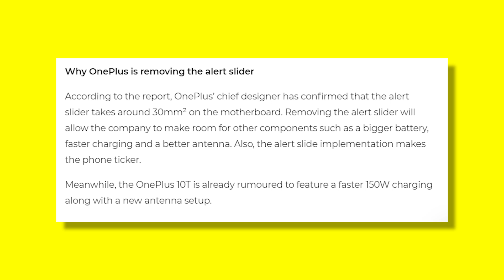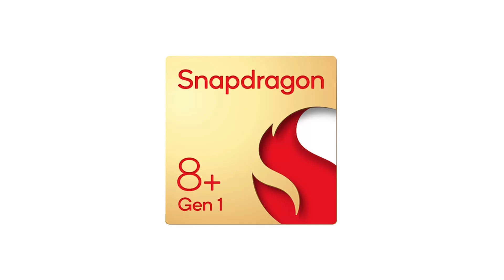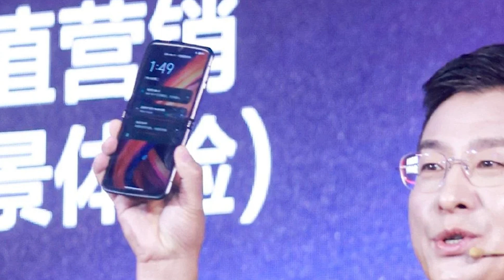Top 10+ Best Upcoming Mobile Phone Launches⚡August 2022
00:00 intro
00:39 Oneplus
01:44 Samsung Fold
02:31 Samsung z flip
02:47 SmartWatch
03:07 IQoo
03:46 Moto
04:18 Moto Fold
04:42 Realme
05:26 Xiaomi
06:00 Vivo
06:10 MI Fold
06:34 Redmi K50S
06:58 Redmi Tab